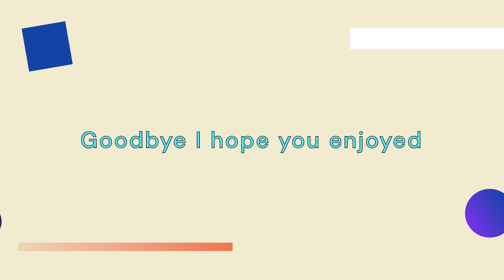Playing YouTube Simulator!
This took hours to edit please comment or like!